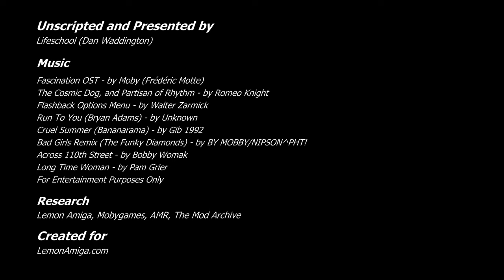Fascination (Amiga) - A Playguide and Review - by LemonAmiga.com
Fascination was developed by French company Tomahawk, and published by Coktel Vision in 1991. This point and click adventure added some Miami chic to the mix, perhaps thanks to Jackie Brown, as we investigate murder and body parts, as a female undercover agent. (Read More..)

Please Support These Videos!

My Backers:
1. 🎖️🎖️*Johnny Smoesau* 🎖️🎖️
2. 🥇 Bloxyman22 🥇
3. 🥇 Sepp 🥇
4. 🥇Kim Lemon 🥇
5. 🥈 Predseda 🥈
6. 🥈Paul Henderson (Loki) 🥈
7. 🔥 Eric Johnson 🔥
8. 🔥Bernhard Lukas 🔥
9. 🔥Ramon Schmitt 🔥
10. 🔥 URS Retro 🔥

Production Notes:
Captured: 6th Dec 2020
Narrated: 10th May 2021
Edited: May 2021, July 2021 and 6-10 Jan 2021

This came up several times in the community voting threads this series, but nobody knows much about this one I guess. I had absolutely no idea what to expect when I found this title listed among the point and click adventures on Lemon. For one thing, the images of the game didn't look all that great, and I didnt even notice that most of the screens are shaped like a silhouette of a woman - James Bond style - until long after I made the review. There is only one screenshot of an actual game screen Lemon, along with another screenshot from the nude shower scene.  You might remember Darkseed also featured a shower scene, I figured it was developing quite a trend for the show!

The first thing was to watch a longplay of the game, so I could understand the basics. Seeing someone accomplish a task in a longplay is made harder due to the fact that they know what they are doing.  When I started up the game, I promptly forget most of what I'd seen in the longplay, and was only armed by the fact that I knew where to go and also to write down as many passcodes and numbers as possible - which I did.  I later found out that most of those numbers change randomly each time you play the game, but the phone number always stays the same. Playing this blindly, I didnt know how to use the 'interface' as almost everything is context driven. I say in the review that the phone has to be plugged in first before we can use it, but in fact the socket is only use to open the toothbrush and to freeze the ice-cubes.  I got as far as I could get, but still had to look up solutions in the longplay at least twice during recording, which are seen in the review.  In the end I didn't have to worry about where to stop the recorder because I got arrested by the detective, and booted out of the game, which was a bit of a pain considering I hadn't saved any of my progress up.

Editing the video involved finding songs for the soundtrack. Sure, this game is almost silent, but just like certain other games I've reviewed over the years, I never let the silence spoil the enjoyment of watching, even if that means adding new music. New bits were added over several weeks, as editing continued, and more songs were added during the final post-edit as well.  The sample of 'Long Time Woman' was sung by Pam Grier.  Other bits of trivia were also added from MobyGames.

Danscore:
Point and click adventures are not to everybodies tastes. For one thing, the action can be slow, and usually involves trying to screen wash the landscape with the mouse pointer, until some random pixel lights up as an item to use. In this game, that is all you get as far as a HUD - a bar showing the name of the item you are holding, and a list of items you already have. Everything else is context driven, and I'm very happy to say that the hit boxes for collecting items is large enough that you wont be hunched over the screen, squinting at every last pixel for hope and support. That being said, the use of popup boxes can often feel a bit clunky, even with a fast CPU, and the mouse feels quite slow to react. Graphically, Fascination is a mixed cocktail of some very nicely drawn and welcoming screens (inside the hotel, the Lab) and some quite bland or boring ones (the hotel pool, the secret library desk, the clothing store). Sonically it feels like they included a nice range of sound effects, but no music apart from a few jingles and the introduction sequence; which was probably a way to save money by skimping on the extra disks. Presentation is good, and the atmosphere is great, especially if you end up finding out what do do by trial and error. There are a few hand-banging puzzles, and like all of these types of games, it's possible to get stuck to the point of having to look up the longplays. Overall, Fascination is a good game from what I could see, although the sexy images and references feel a bit dated today.  The pool side area could have been the perfect introduction to the game, but instead of a lush paradise like Flight of the Amazon Queen, we find a horrible Azure blue sky and matching water, which contrasts with the cyan blue view we could see from our hotel window.  Overall, I'd give this 6.5/10.